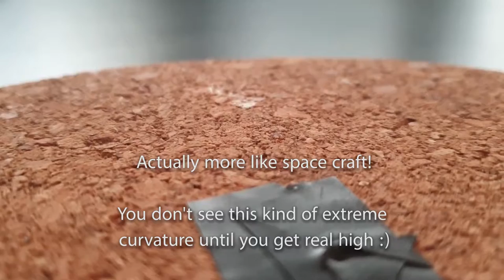You can't deny the curve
Is the horizon flat or curved?

at 1:47:55 you have another example of what happens in the actual reality that we live in.